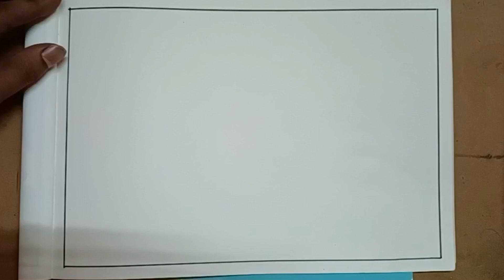পতাকা দিয়ে সহজ সিনারি। পতাকা আঁকা। স্বাধীনতা দিবসের সিনারি। স্বাধীনতা দিবসের ছবি আঁকা। সিনারি আঁকা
স্বাধীনতা দিবসের ছবি আঁকা। স্বাধীনতা দিবসের সিনারি আঁকা। indipendence day drawing. indipendence day.
১৫ই আগষ্টের ছবি আঁকা। পতাকার ছবি আঁকা। indipendence day drawing.

Hi, welcome to art and adventure.
Art_and_Adventure এ সকলকে স্বাগতম।এখানে ছোটদের আঁকার সাথে থাকছে আমার বিভিন্ন স্থানে ঘোরার অ্যাডভেঞ্চার,যা আশাকরি সকলের মনোরঞ্জন করবে।
সঙ্গে থাকার জন্য ধন্যবাদ।😊